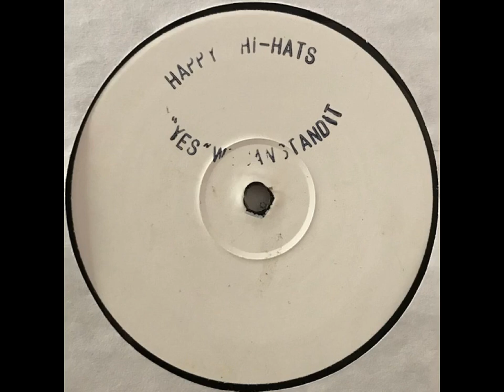Happy Hi Hats – Yes We Can Stand It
País: UK
Publicado:
Género: Electronic
Estilo: House